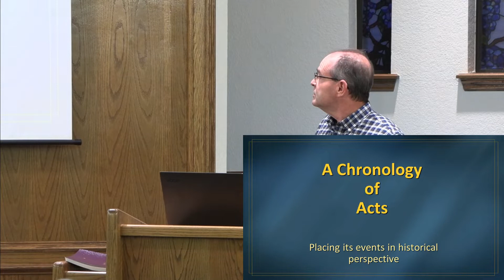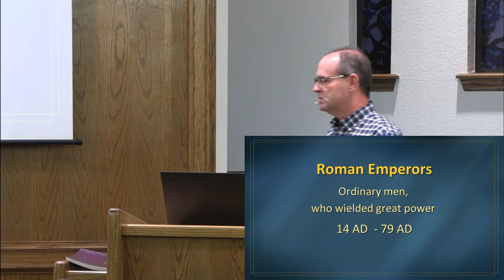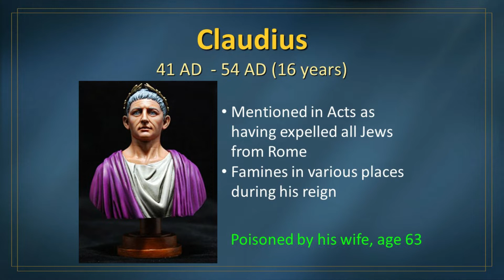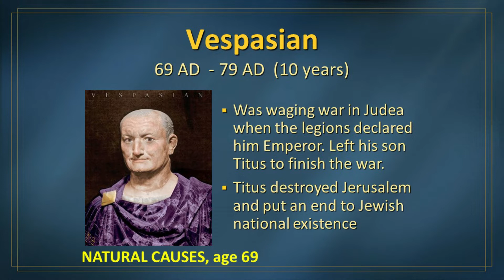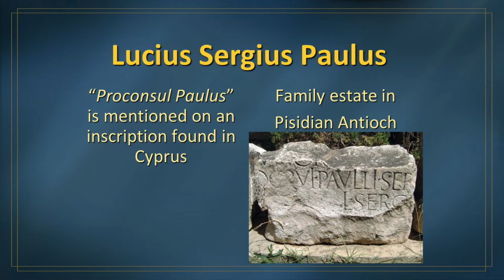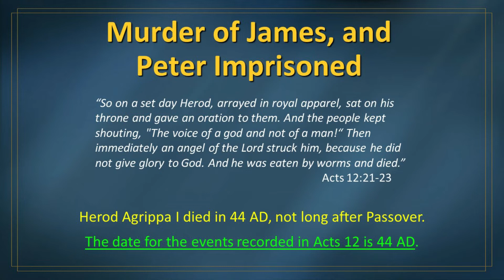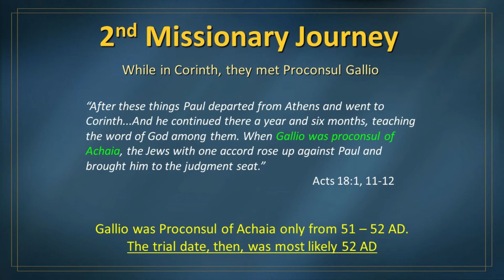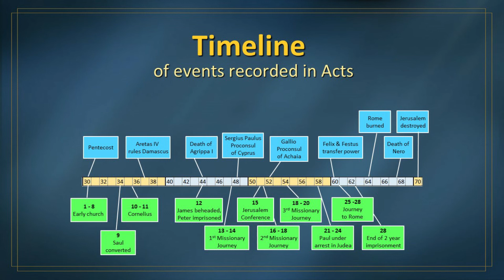A Chronology Of Acts - Jim Rogers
Jim has given us an excellent resource to understand exactly what was going on in the Roman empire as the book of Acts unfolds. Why is this important? Watch and find out! :